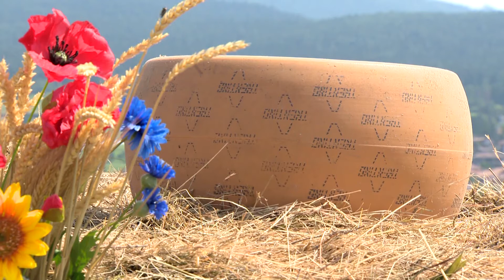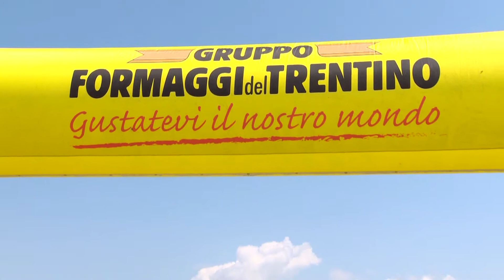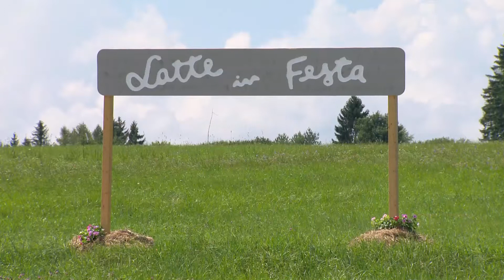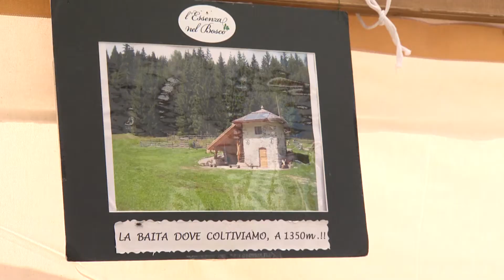ALTA VALLE DI NON: IL LATTE È IN FESTA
Torna anche quest'anno in Trentino Latte in Festa.
Lo scorso anno BuonAgricoltura è stata a Mezzano nel Primiero mentre questa volta raccontiamo la festa del latte trentino in Valle di Non in Loc. Pràdiei. Latte in Festa è un evento che mette in mostra i prodotti lattiero-caseari della montagna, il latte e il lavoro dei nostri allevatori che con passione producono un latte altissima qualità. Prossimo appuntamento di Latte in Festa il 16 e il 17 settembre in Val di Rabbi.